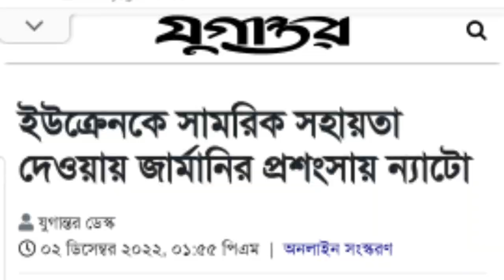হায়হায় মহাবি'প'দে পুতিন || একজোট ন্যাটো - যে কঠিন সিদ্ধান্ত নিল | রাশিয়া | putin